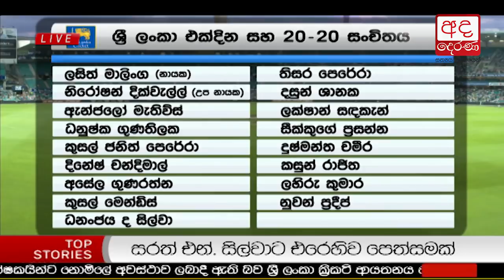Ada Derana Late Night News Bulletin 10.00 pm - 2018.12.14